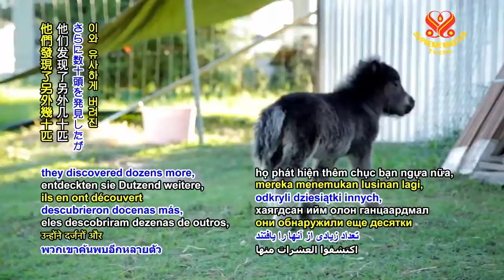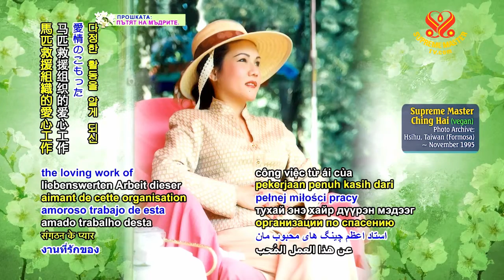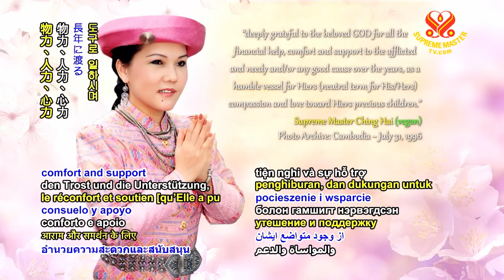1184 NWN 1 our Beloved Supreme Master Ching Hai presents Shining World Compassion Award to United St